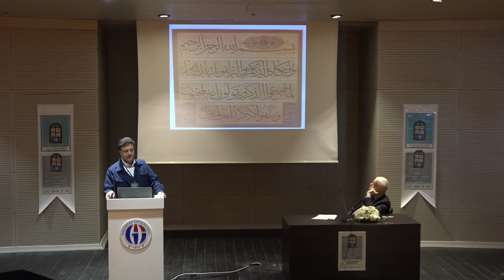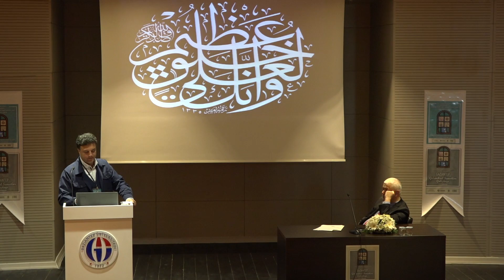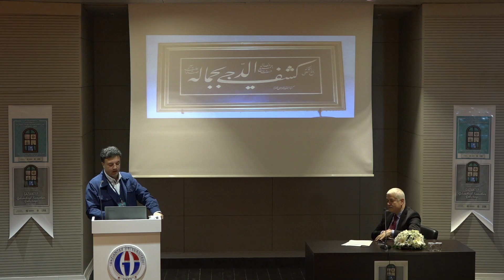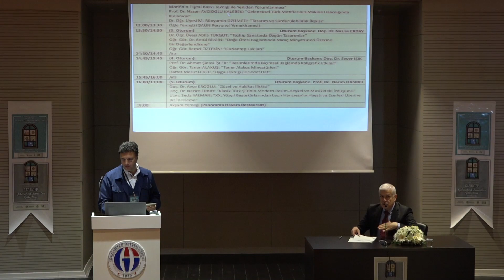Gaziantep Geleneksel Sanatlar Çalıştayı | Prof. Dr. Fatih Özkafa (10 Kasım 2023)